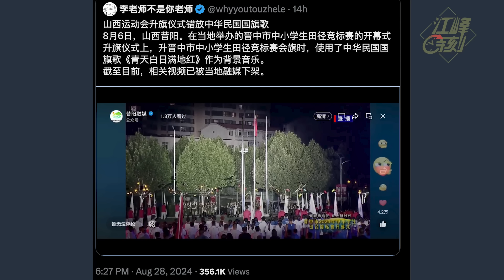運9侵入日本領空，中共四項真實目的；中共海警水炮招來火炮，美軍護航菲律賓；受撒尿鐵頭激勵？大陸運動會奏《青天白日滿地紅》，一夜間被台灣統一？！【江峰漫談20240828第925期】